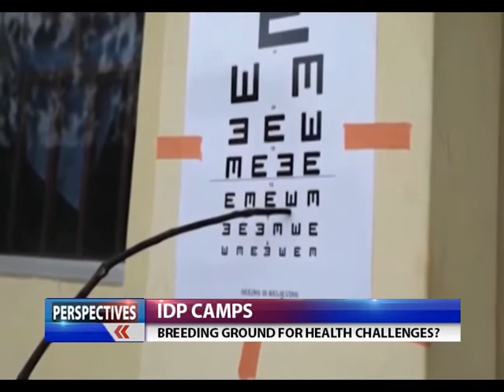IDP camps: Breeding ground for health challenges